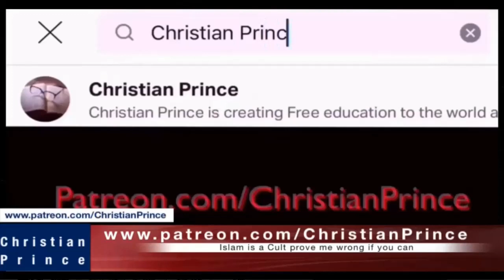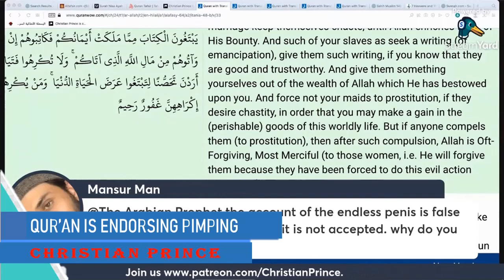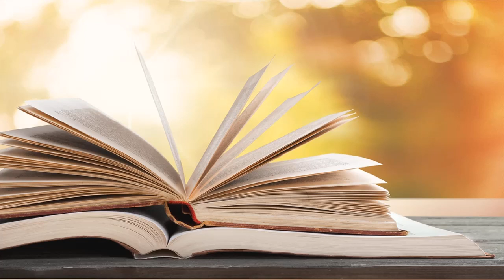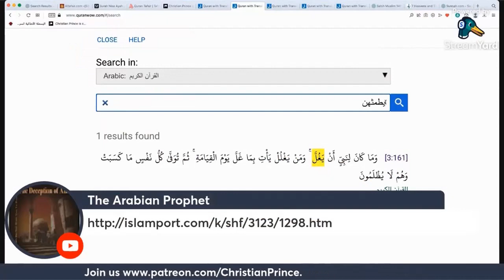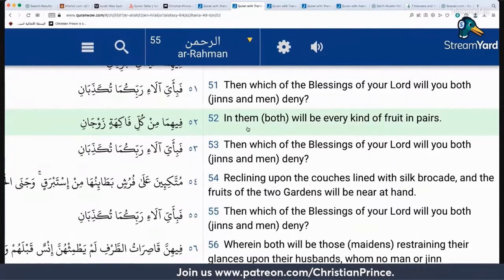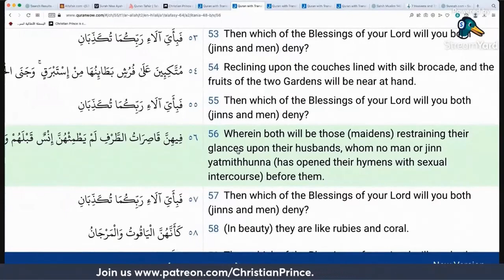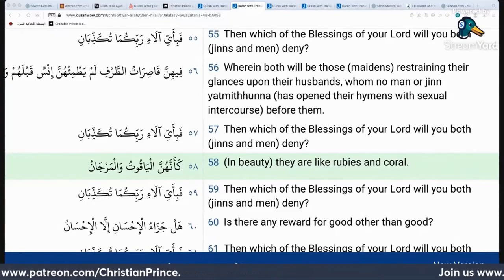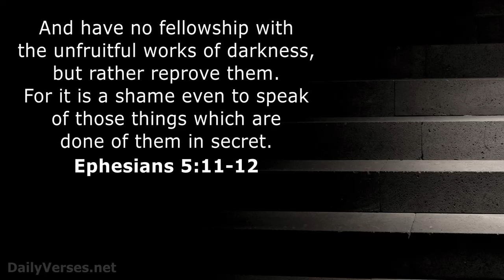DEBATE CHALLENGE FOR ANY MUSLIM about SEX IN QUR'AN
CHRISTIAN PRINCE strikes again. This time, he exposes the filthiness of the directives for a Muslim as written in their book.
"The rewards explain the purpose" (Christian Prince)

He is very kind to allow anyone to download any of his video [ reference: 2:17 to 2:32 of In doing so, the errors of Islam would spread out faster.